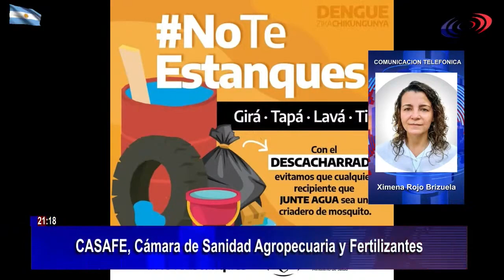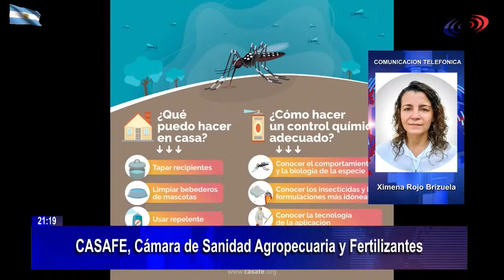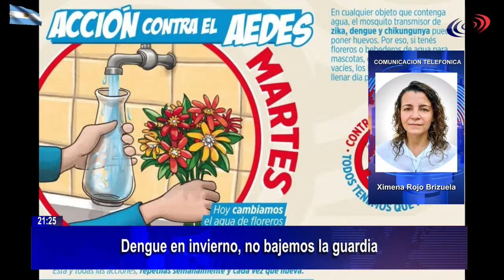Entrevista a Mariela Pletsch y Ximena Rojo Brizuela.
Entrevista a Mariela Pletsch y Ximena Rojo Brizuela, Ingenieras Agrónomas de la Cámara de Sanidad Agropecuaria y Fertilizantes, CASAFE.

Informaron sobre el dengue en invierno. Con la llegada de los primeros fríos y la temporada invernal acercándose, muchos creen que el dengue se disipará junto con los mosquitos que lo transmiten, el Aedes aegypti. Sin embargo, el dengue no desaparece con el frío y es un error confiarse en esta creencia.

DIALOGANDO... con LILIANA ROMERO.

Realizador y editor streamer: Francisco Acosta.
Producción gral. y conducción: Liliana Romero.

RADIO SUDAMERICANA DE CORRIENTES.